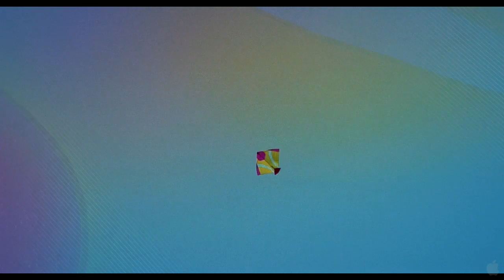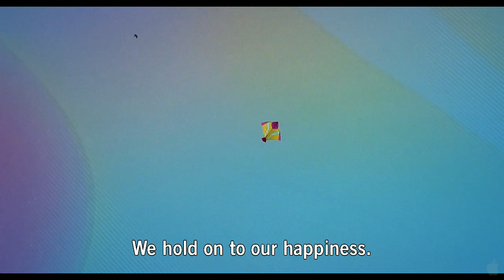Patang - Official Trailer 2012 (HD)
Genre:
    Foreign, Drama
Director:
    Prashant Bhargava
Cast:
    Seema Biswas , Mukund Shukla, Aakash Maherya, Nawazuddin Siddiqui , Sugandha Garg , Hamid Shaikh
Writers:
    Prashant Bhargava